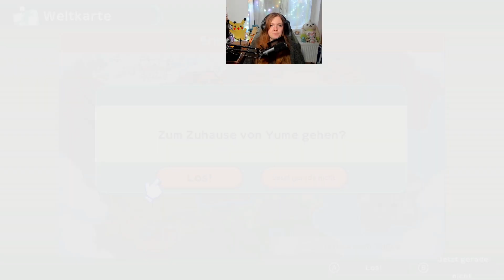🌍 Harvest Moon - Eine Welt • Lets Play #27 【 Deutsch 】 - Auf zum Vulkan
Let's Play Harvest Moon - One World (Eine Welt)» ein kommentiertes Gameplay von Yume PeachyPie auf Deutsch / German

Vor langer Zeit erblühte eine Welt reich an Rohstoffen unter dem Schutz der Erntegöttin. Große wie kleine Kreaturen streiften durch ihre grüne Landschaft. Obst und Gemüse gedieh das ganze Jahr über in Hülle und Fülle. Doch die Bewohner dieser Welt, die einst so dankbar für den Segen der Erntegöttin waren, verloren ihren Respekt vor der Natur. Das fruchtbare Land dieser Welt ging verloren ... und mit ihm die Macht der Göttin. Sie glaubte jedoch, dass das fruchtbare Land eines Tages von schicksalhafter Hand wiedererweckt werden würde ...

Beginne ein neues Leben!

Leite deinen eigenen Bauernhof und erkunde eine Welt voller Abenteuer, unterschiedlicher Kulturen und neuer Freundschaften in Harvest Moon: Eine Welt für Nintendo Switch.

Ernte, was du säst

Schnapp dir deine Heugabel und kremple die Ärmel hoch: Das Landleben ruft! Versorge deine Nutztiere, hole die Ernte ein und verkaufe deine Waren, um dein kleines Fleckchen Erde in einen blühenden Bauernhof zu verwandeln.

Die große, weite Welt

Die Welt steckt voller Abenteuer! Deine Reisen führen dich durch fünf direkt miteinander verbundene Regionen mit ihrem eigenen Klima sowie einer einzigartigen Tier- und Pflanzenwelt.

Wurzeln schlagen

Pack deinen Hof einfach ein und nimm ihn mit auf deine Reisen. Damit auch in der neuen Umgebung alles gedeiht, wirst du dir die Tricks deiner Nachbarn abschauen und ihre Tipps beherzigen müssen. Lerne, wie du dein Weideland pflegst, Reis anbaust, Rentiere richtig hältst und mehr!

Reges Wachstum

Das einzige Gemüse, das in dieser einst so reichhaltigen Welt noch gedeiht, ist die Kartoffel. Um neue Saat zu finden, benötigst du die Hilfe der Erntegeister, doch die sind nicht leicht zu finden. Deine Saat kann sich je nach Anbaugebiet auch unterschiedlich entwickeln. So entdeckst du neue Pflanzen!

Blühende Freundschaften

Im Laufe deines Abenteuers begegnest du einer Reihe faszinierender Charaktere. Schließe neue Freundschaften, nimm an örtlichen Festen teil und im Nu bist du ein fester Teil der Gemeinschaft. Und wenn du heiraten und deine eigene Familie gründen möchtest, gibt es je fünf Junggesellen und Junggesellinnen, deren Herz du erobern kannst.